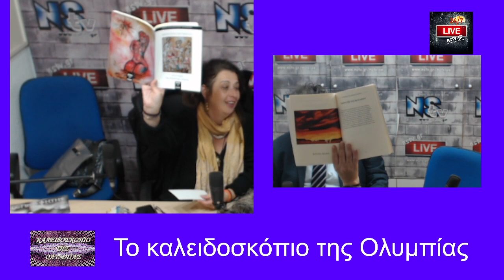Το καλειδοσκόπιο της Ολυμπίας 29 3 23